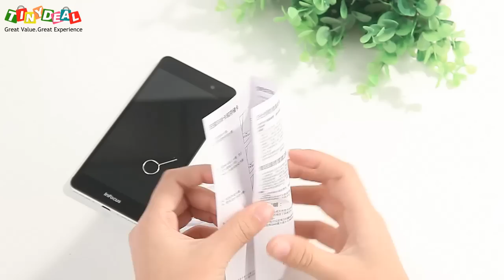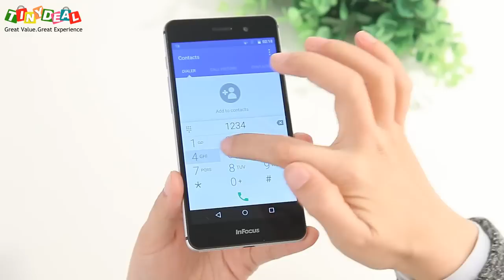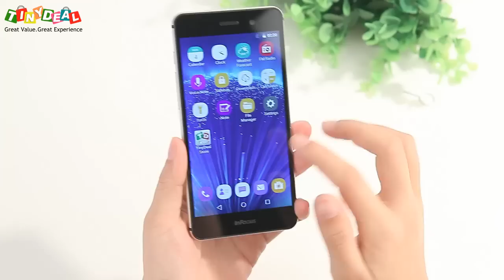INFOCUS M560 5.2" FHD MTK6753 Android 5.1 4G Phone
Check out INFOCUS M560 features metal uni-body design, 5.2" FHD screen and 1.3GHz MTK6753 64-bit octa-core processor. It comes with 2GB RAM, 16GB ROM and can take microSD card of up to 128GB. It has a 13MP rear camera and built-in 2450mAh battery.Get it on TinyDeal.com